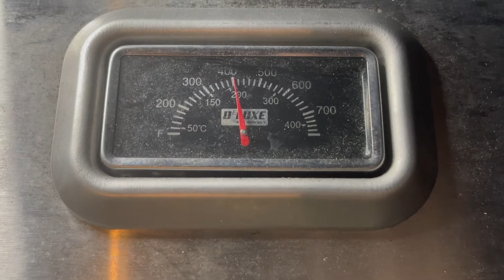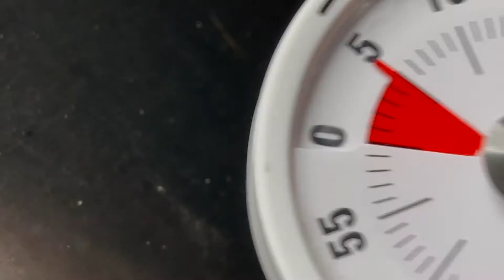BBQ炉秘制烤羊扒GasBBQ juicy Lamb Rack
不同于三分熟牛扒的口感，和十分熟猪排的浓香，羊扒是半生有膻气，过熟没质感的肉料。传统烧烤是它的完美归宿，但需要合适的温度时间配合，否则就浪费了上好的羊肉。
在BBQ炉上15分钟出炉的快手烤羊扒，不需要漫长的腌制和复杂的调味，只要按我的方子一一操作，分分钟吃上鲜香多汁的烤羊扒。不论是家庭聚餐的爬梯，还是二人世界的晚餐，烤羊扒都是一道足够镇场的大菜！
食材：羊架一副（大约7-8块羊扒）
调味：
洋葱半个
生抽、橄榄油
烧烤调味粉
OR自制调料粉
花椒粉、辣椒粉、孜然粉、五香粉、盐、糖
器材：
家用煤气BBQ炉
硅胶烧烤垫（可选）

Lamb Rack is one of the gourmet dinner essential main course. It's not like medium rare steak, or fully cooked pork back rib, the lamb rack can't be cooked either too rare (in bad smell) or too well (boring by losing the juice) the Gas BBQ is a perfect way to roast lamb rack, which is fast and easy to make a just in right taste of lamb, little crispy in skin but tender and juicy in heart,  as long as you follow my recipe and procedure. In my recipe,  you don't need long hours marination or whole bunch of seasoning jars, just step 1 2 3, then enjoy your delicious lamb dinner.
Ingredient
Full Lamb Rack ( in 7-8 cut)
Onion half
Chinese BBQ spices powder (any brand)
OR if you don't have above powder, make yourself spices powder as:
sichuan pepper 1tsp
chilli pepper 1tsp
cumin powder 1tsp
Chinese spices mix powder 1tsp